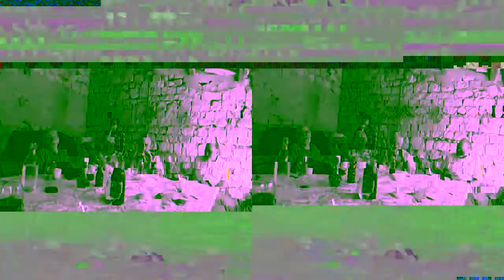SICILIAN MOSAIC - Ragusa Farm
This 4-minute video shows an Overseas Adventure Travel group preparing food at a farm outside Ragusa, Sicily, and then singing after their supper. They learned how Sicilians make bread and their famous scaccia, (lasagna bread.) YUMMY!!